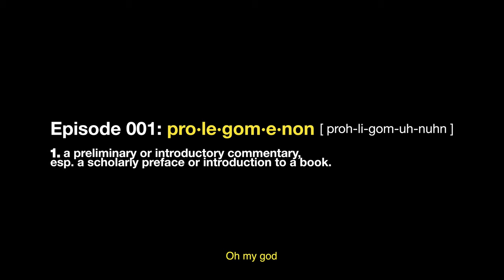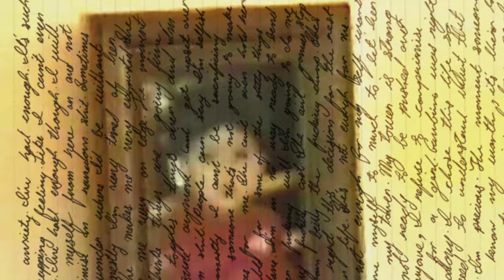Afta Hill - Tehranto (Behind The Scenes)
"A Kid from Tehranto" is the behind-the-scenes documentary series from Afta Hill and Bad Faith Records. In this episode:

0:00 LA recording session
0:58 AKFT Intro
1:33 "P Fantasy" mixing session with MixedByMailman
1:46 Relationships and Instagram messages
2:20 "Devious" Video BTS
2:55 DOOM freestyle
3:02 "Mullahs" unused shoot
3:20 "Mullahs" BTS pt 1.
4:38 Arya's 3rd birthday
4:56 "Echoed Voices" video BTS forest day